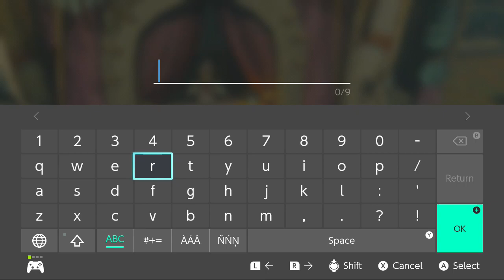Lettuce play The Legend of Zelda Tears of the Kingdom part 101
In this lettuce play I play The Legend of Zelda Tears of the Kingdom the long awaited sequel to The Legend of Zelda Breath of the Wild